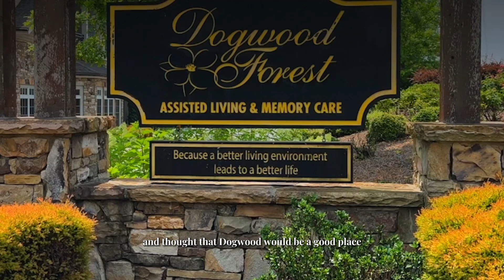Hollene Resident testimonial